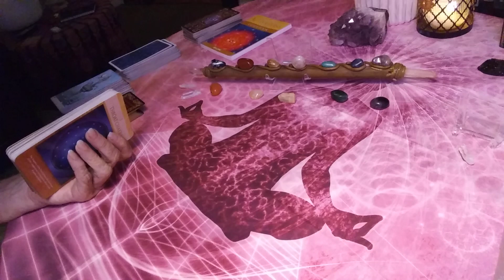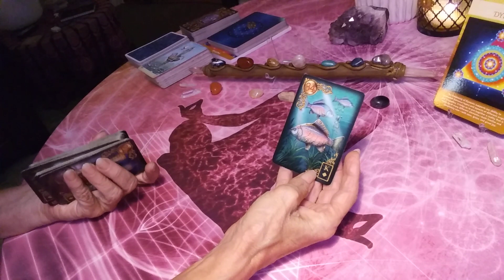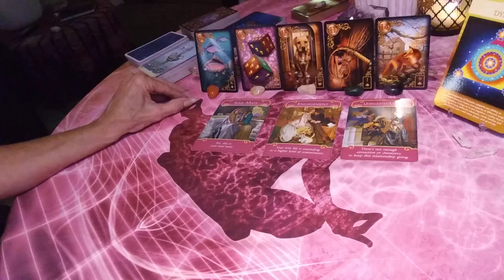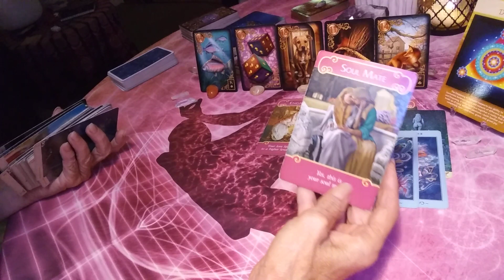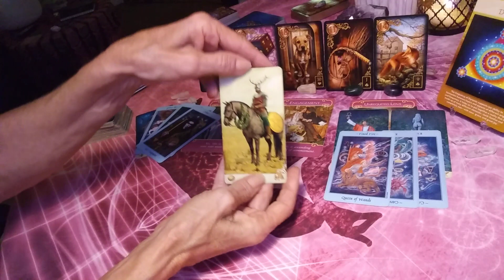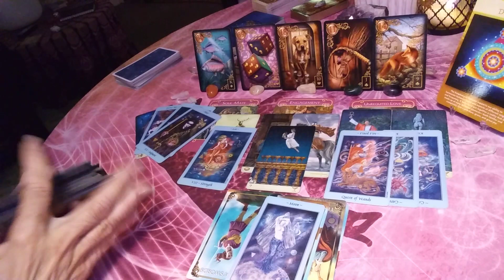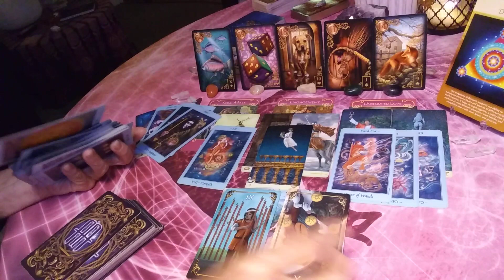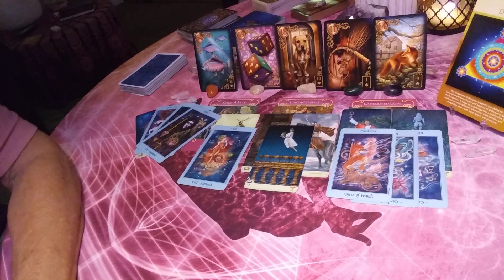GEMINI ♊ " SOLID SOULMATES & TROUBLING KARMICS"